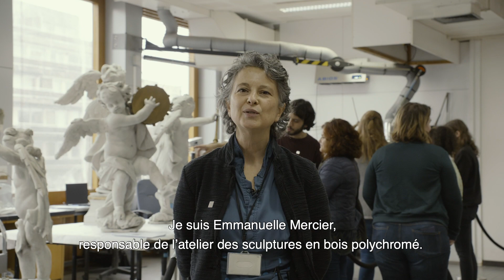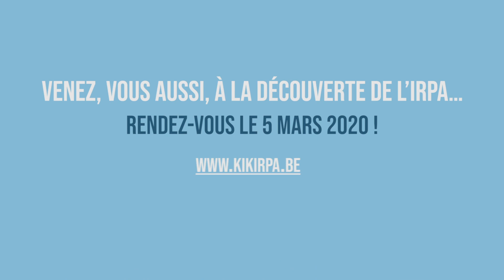Portes ouvertes 14/03/2019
Reportage de nos portes ouvertes
Koninklijk Instituut voor het Kunstpatrimonium
Nieuwsgierig? Ontdek meer over conservatie en restauratie, wetenschappelijke analyse, fotografie en beeldvorming en kunsthistorisch onderzoek in het KIK-IRPA